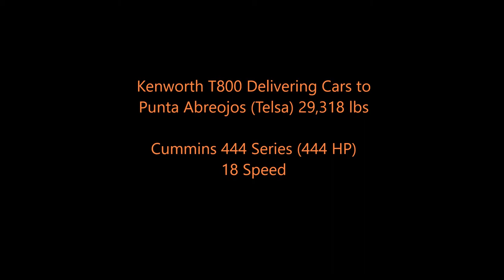American Truck Simulator Kenworth T800 Beta (Car Hauler)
Delivering cars to Punta Abreojos 29,318 lbs

MAPS

CSIO Technologies

Cyberpower
i7-7700 K 4.2 K Processor 16 GB Memory
4.2 Processor Speed
2 TB Hard drive  128 GB SSD
8 GB Dedicated Memory GeForce 970 Graphics Card
Liquid Cooled